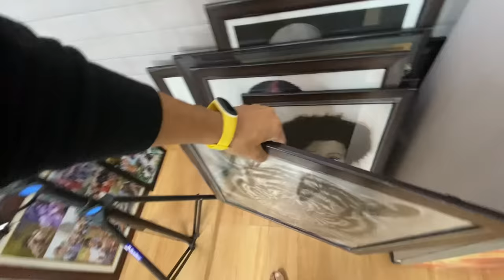Khane Mein Nakhre Eske 😫